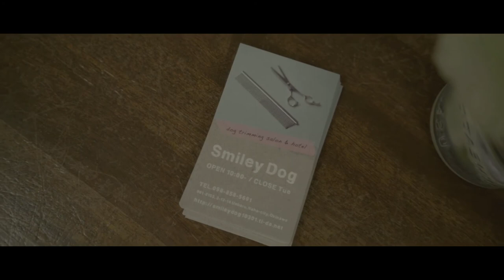Smiley Dog / １分動画/ a7iii / 沖縄 #142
撮影機材
フルサイズカメラa7iii
レンズ 16-35mm f2.8
ミニ三脚
Lexar 2000x SDカード